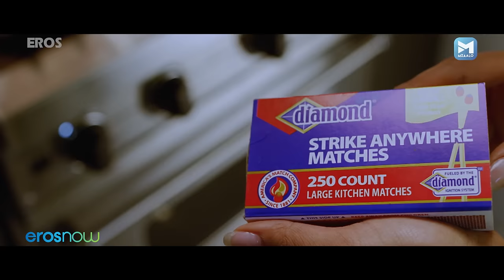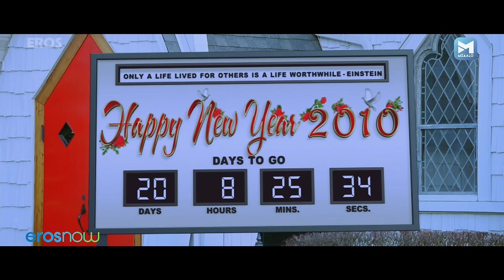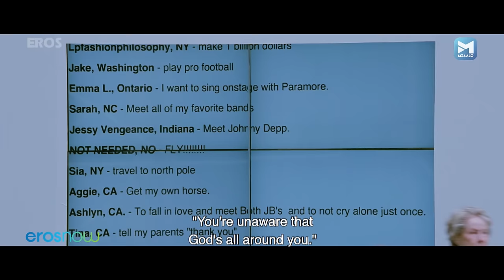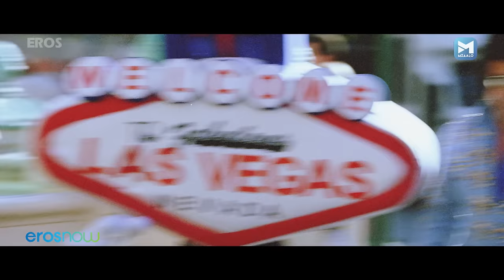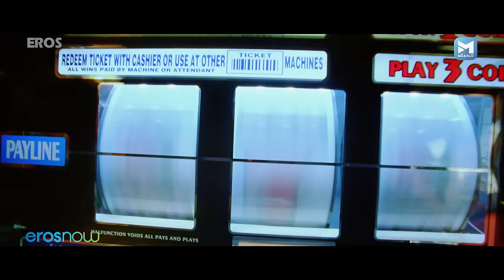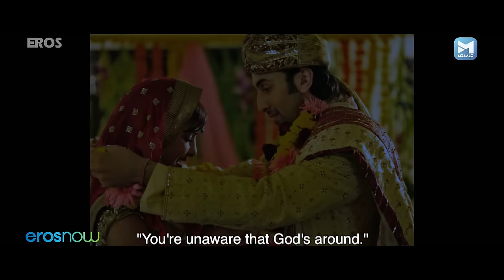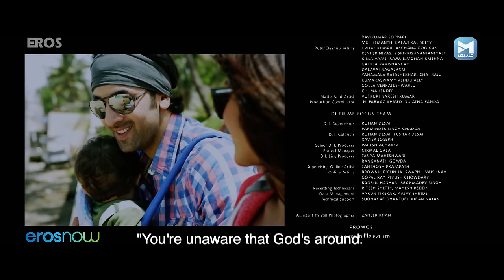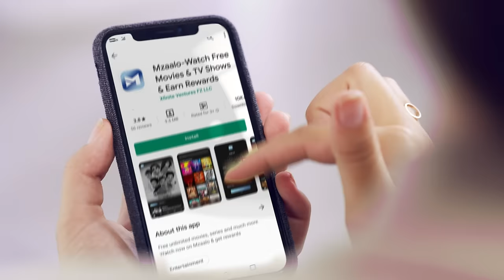Anjaana Anjaani أنجانا عنجاني | Dubbed in Arabic | Ranbir Kapoor | Priyanka Chopra | Hindi Movie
Film – Anjaana Anjaani  (Dubbed in Arabic)
Actor –  Ranbir Kapoor, Priyanka Chopra
Directed by -  Siddharth Anand